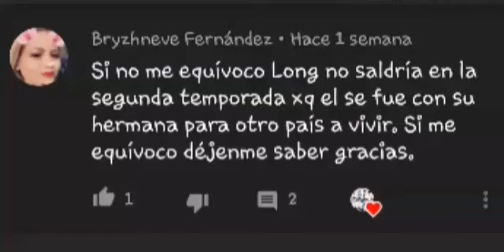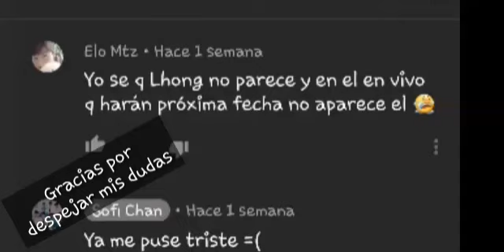Nuevas fotos de Tharn y Type 2(cambio de imagen)+ ¿Long estará en TTT2?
Les dejo este vídeo de nuestros queridos niños y del nuevo cambio de imagen para esta segunda temporada  TTT2 😍😍
Espero les guste mucho el vídeo 💗

Cuidense muchoooooo